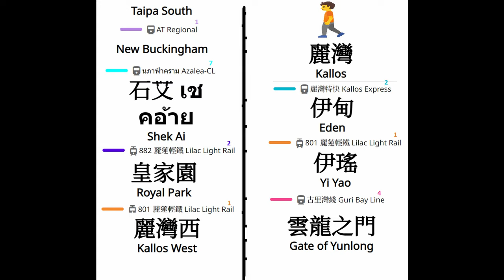Taipa South to Gate of Yunlong via Kallos , Light Rail Depot and Yi Yao | Lets Play Journeys #6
If you bored:
0:00 Taipa South - to Platform 1
0:13 Taipa South - Platform 1
1:20 AT Regional (Taipa South - New Buckingham)
3:06 New Buckingham - to Platform 7
5:09 New Buckingham - Platform 7
6:50 Azelea CL (New Buckingham - Shek Ai)
9:32 Shek Ai - to Platform 2
10:21 Shek Ai - Platform 2
10:52 810 (Shek Ai - Light Rail Depot)
13:01 810 (Light Rail Depot - Royal Park)
13:45 Royal Park - to Platform 1
13:59 Royal Park - Platform 1
14:46 803 (Royal Park - Kallos West)
16:16 Kallos West - to Kallos
17:09 Kallos - to Platform 2
17:38 Kallos - Platform 2
18:31 Kallos Express (Kallos - Eden)
21:06 Eden - to Platform 1
22:01 Eden - Platform 1
23:58 801 (Eden - Yi Yao)
24:55 Yi Yao - to Platform 4
25:41 Yi Yao - Platform 4
26:43 Guri Bay Line (Yi Yao - Guriwu Island)
29:20 Guri Bay Line (Guriwu Island - Lia Coast)
31:11 Guri Bay Line (Lia Coast - Gate of Yunlong)
32:48 Gate of Yunlong - to Exit